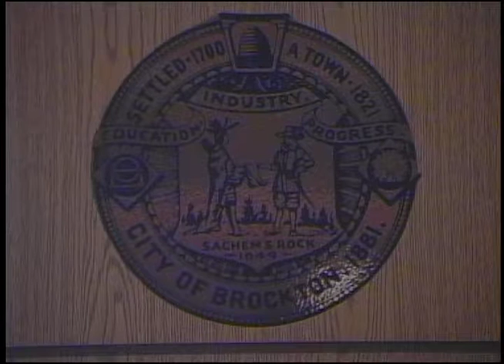Brockton City Council Meeting (10-24-16)